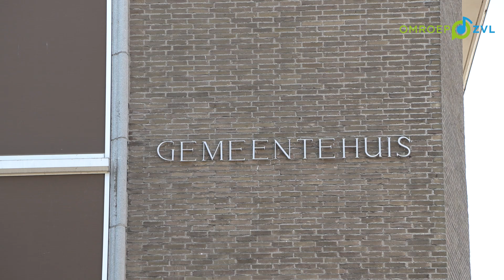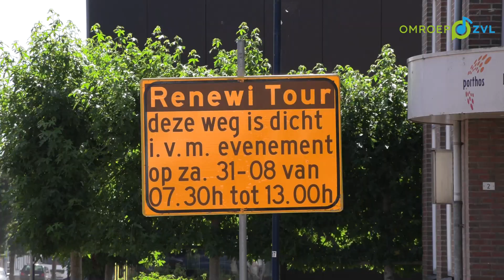Burgemeester Vermue over de Renewi Tour in Oostburg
De vierde etappe van de Renewi Tour zal zaterdag 31 augustus starten in Oostburg. De 5-daagse etappekoers rijdt de overige etappes in België. Het is niet de eerste keer dat de ronde door Zeeuws-Vlaanderen komt. Vorig jaar was Sluis nog toneel voor de tijdrit.